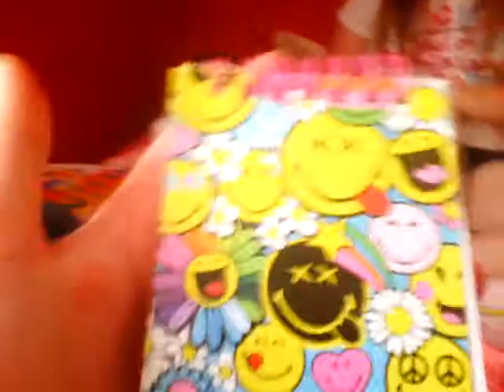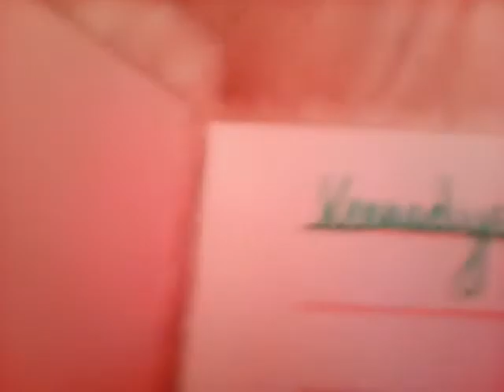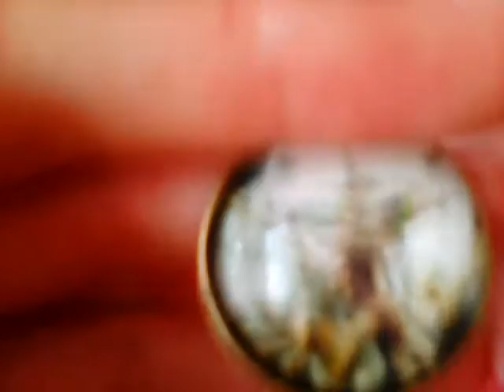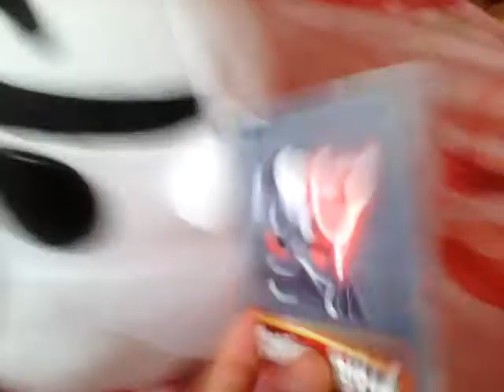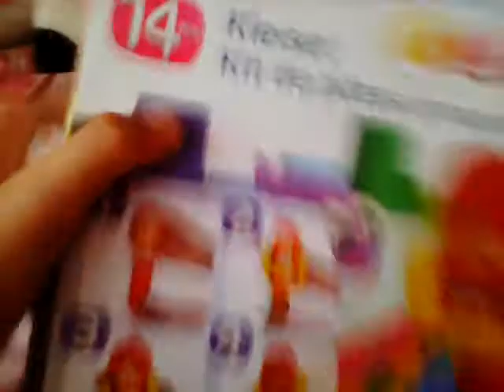Some birthday presents